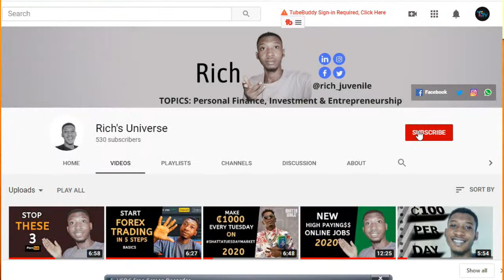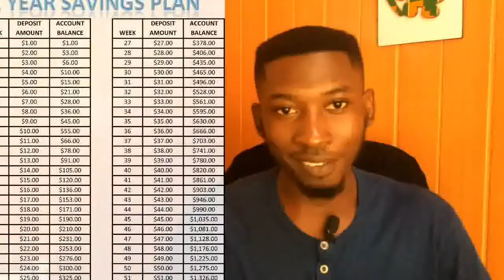How To Make ₵100 per day With MTN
So, Many youths consider the new trend of making as effective, mostly finds it difficult to locate one to start online. In this Video I will share with you 5 ways on how to make money with MTN. I hope this tips help you.